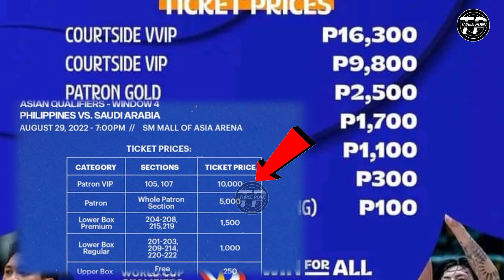Chot Reyes Hindi ISASAMA si Kai Sotto sa World Cup! Most Tallest in the History sa Japan B League!